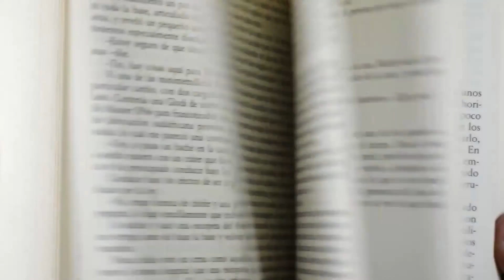Work In Routines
Hey, my name is Marius aka Not Just Someone.

I am a physics student in my third year (5th semester) of university in Germany. Starting university during corona really sucked and I didn't do a thing for my grades. Well to change that I am streaming as often and as long as possible.
I am also an upcoming author and currently writing my first book. I am into personal finance and investing and, because that is not enough, I am managing two YouTube channels.
In other words I am a pretty busy person which forced me to study / work. Well voilà here I am sharing my journey with you who hopefully feels motivated

Pomodoro technique: 50 minutes studying - 10 minutes break

My goal is to hit 1000 subs at the end of December 2022. Help me make it happen, so leave a like so these streams are getting noticed and boosted by the YouTube algorithm.

🎥 Interested in a room tour of the place I used to live in? Check it out:

My equipment:
⌨️ The laptop I am using (HP Pavilion Power Laptop 15-cb0xx)
🖱 The mouse I am using (Trust GXT 158 Laser Gaming Mouse): *
⌨️ The keyboard I am using (Razer Ornata V2): *
📽 The camera I am using (Razer Kiyo Pro): *
🎤 The microphone I am using (Rode VideoMicro): *
📝 The newest version of my IPad (IPad 9th Generation): *
🖊 The newest version of my Apple pencil (Apple Pencil 2nd Generation): *
💡 The lights I am using (AIXPI 25 cm LED Ring Light): *
⌨️ The hotkey keyboard I am using (Razer Tartarus V2): *

📚 Books I am currently reading:
The 48 Laws of Power by Robert Greene
12 Rules of Life by Jordan B. Peterson

Supporters of the channel:
🥇Wyatt: 14☕️
🥈I AM PAXIMUS: 3☕️
🥈KawaKili: 3☕️
🥈Lesmar E.: 3☕️
🥉Jenn: 1☕️